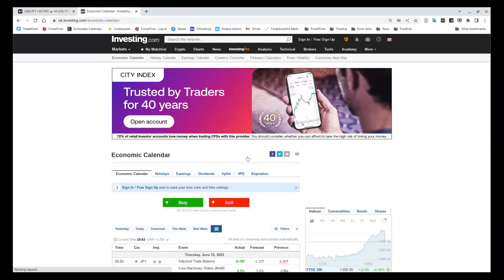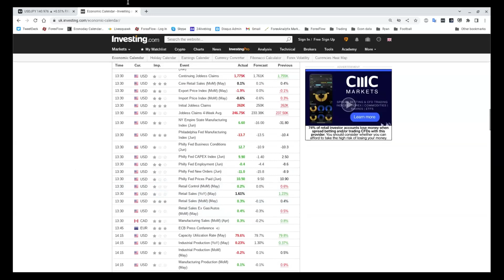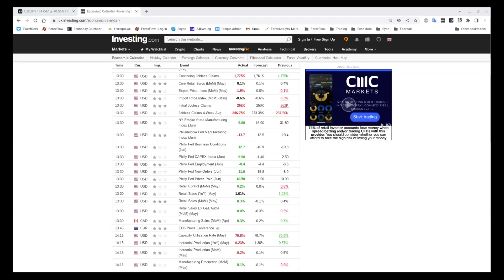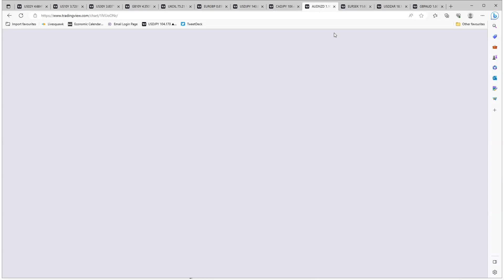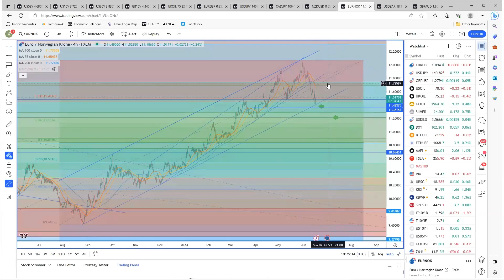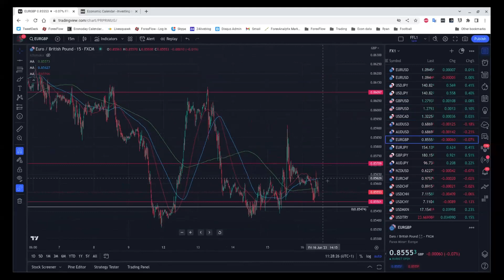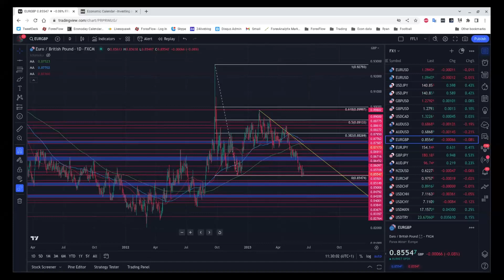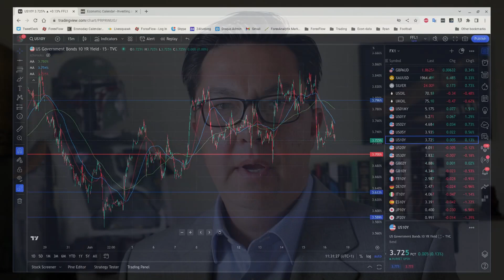The Flow Show - Friday 16th June - Lagarde comes out all guns blazing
It seems "pause" is a dirty word in ECB circles as Lagarde made it very clear that that word was not in the ECB's plans. Raised CPI forecasts, a July hike (and maybe more), helped give EUR an extra rocket up the bum.

Today, we were joined by a special guest, as we took apart the ECB, the BOJ and how it leaves us trading things now. A busy week comes to a close but there's still lots to discuss.